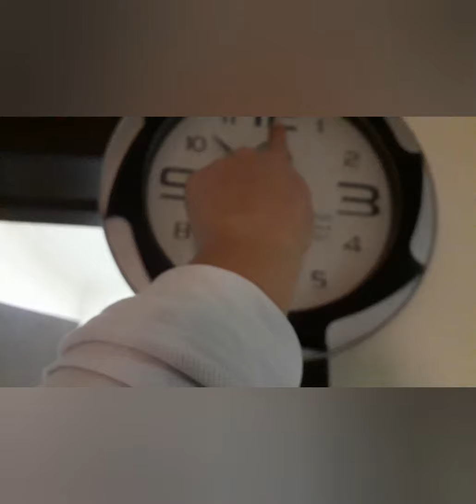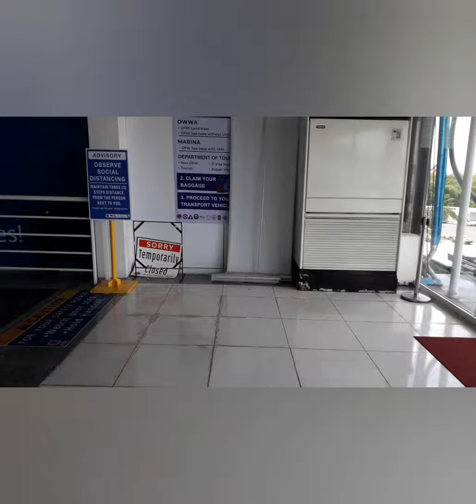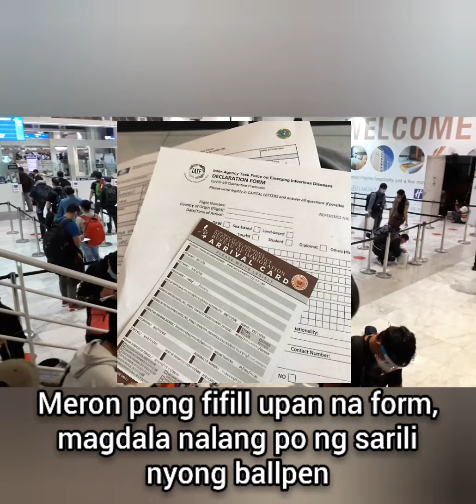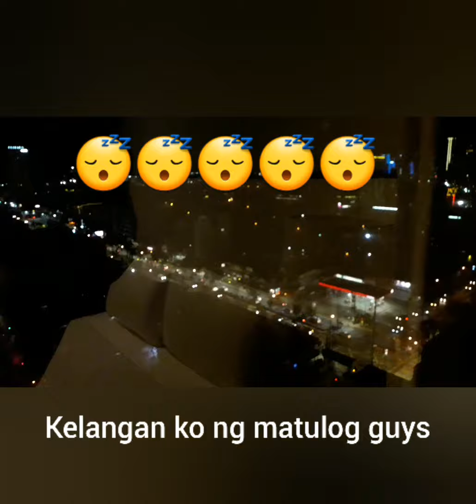FROM SAUDI🇸🇦 TO PHILIPPINES🇵🇭..an OFW journey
ofw ofwdiaries ofwlife ofwtaiwan ofwkuwait ofwhongkong ofwvlog ofwvlog ofwsaudiarabia ofwsingapore ofwvlogger Its been 2 years and 4 mos i didnt go home, due to the pandemic, so i was in saudi arabia when pandemic hits entire the world...